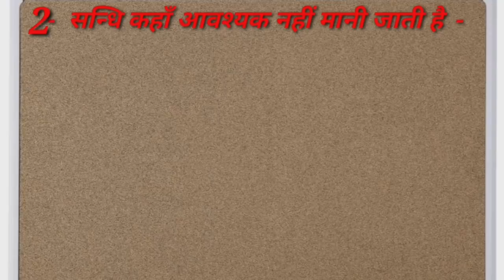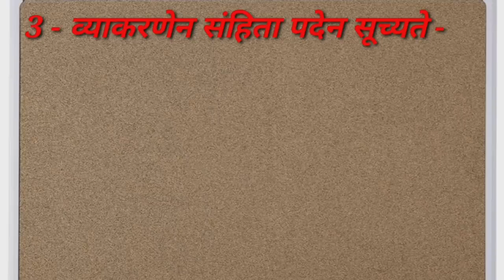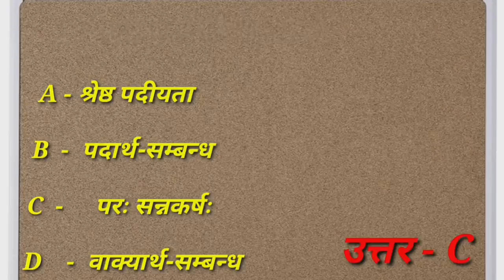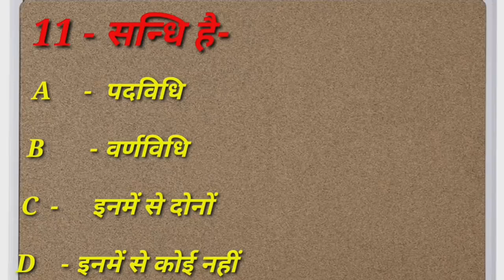एकादशी प्रश्नोत्तरीसन्धि By Sarwagya Bhooshan sir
uptet 2019
1. डाउनलोड OUR SANSKRITGANGA APP नीचे क्लिक करें
2. अपने COURSE की फीस नीचे दिये गये अकाउंट में जमा करे या DIRECT ऐप्प से PAYEMENT करे-